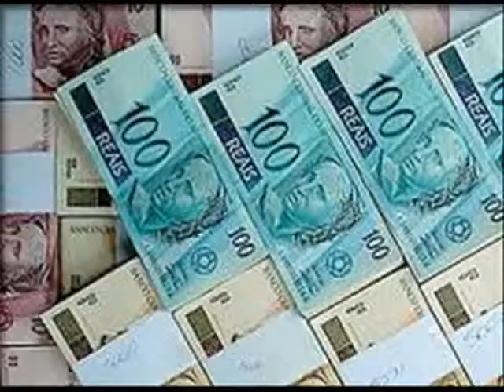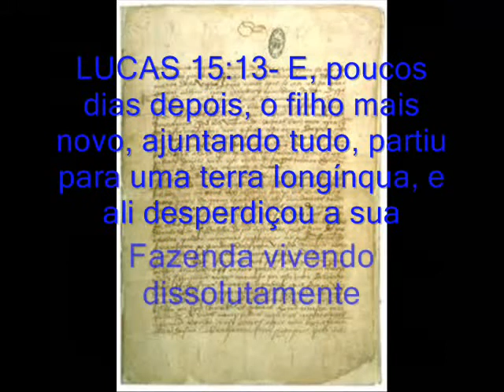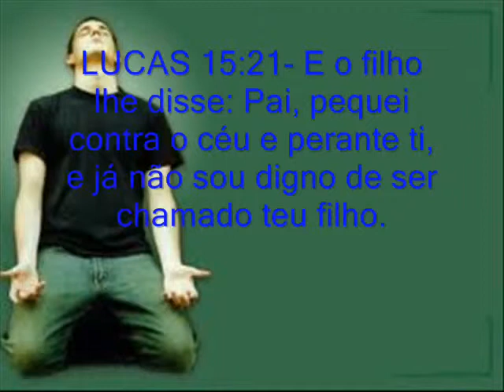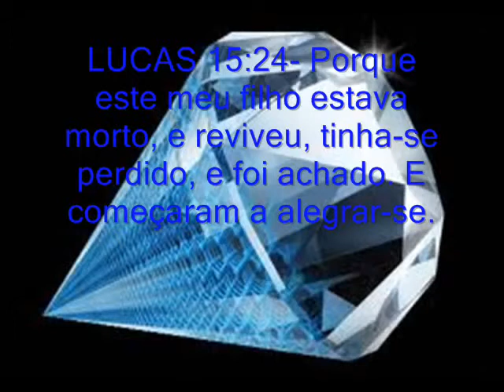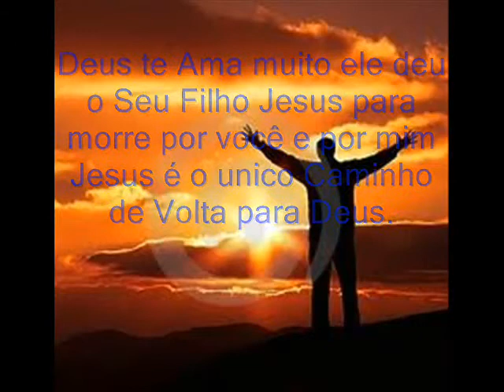O Pai Nunca Desiste do Filho